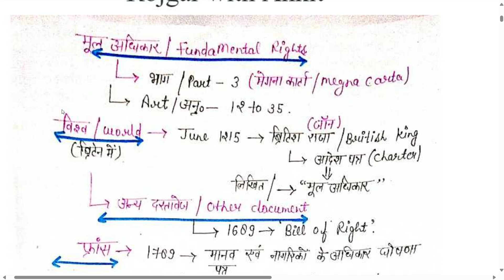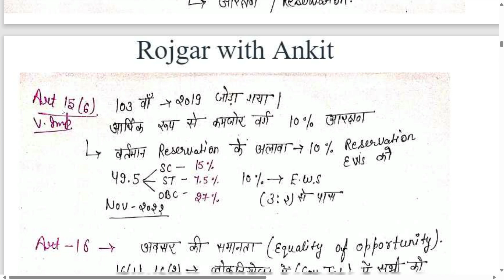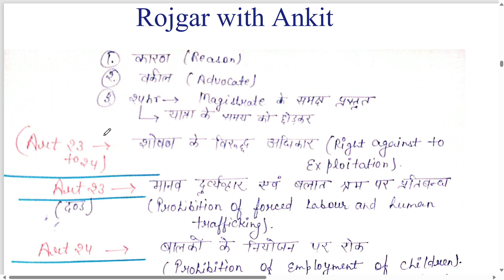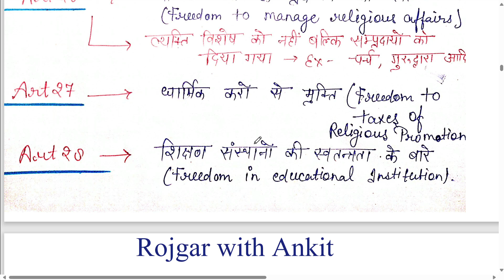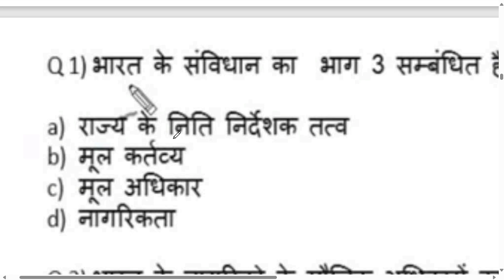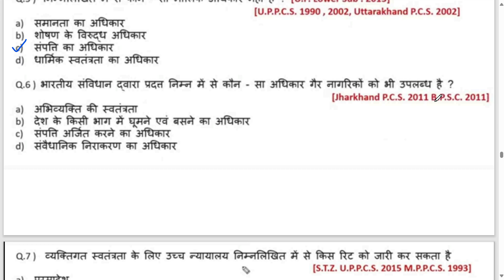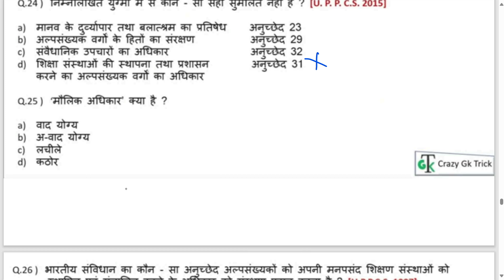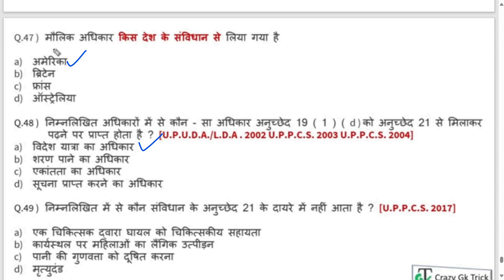DAY 08 / मौलिक अधिकार | Fundamental Rights Trick | Indian Polity Art. (12-35)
इन सभी क्लास की PDF डाउनलोड करने के लिए हमारे टेलीग्राम चैनल को ज्वाइन करे
now:-👉

Gk In Hindi | मौलिक अधिकार ( Fundamental Rights) | Art. (12-35)

Trick - मौलिक अधिकार (Fundamental Rights) Gk trick in hindi. polity trick in hindi

मूल अधिकार-SHORT TRICKS और सारगर्भित सम्पूर्णता के साथ ||by गौरव सर || सबसे महत्वपूर्ण क्लास | GGD

मौलिक अधिकार | Fundamental rights trick | Part-1| Indian polity | study vines official |

मूल अधिकार ट्रिक by Subhash Charan

मौलिक अधिकार, Fundamental rights...1

मूल अधिकार | Fundamental Rights | Article 12 to 18 | Constitution of India Part 3 | Types of Rights

संविधान के सभी अनुच्छेद | ट्रिक के साथ याद करें | Static GK by Pawan Moral Sir

मूल अधिकार (Fundamental Rights) FULL CHAPTER | Indian Polity Laxmikanth Chapter 8 | OnlyIAS

भारत में मौलिक अधिकारों का संक्षिप्त विवरण- Fundamental Rights Of India I UPSC Wallah Hindi

SSC GD RWA BOOK 📚:-👇🏾

SSC, UPPCS, MPPSC Polity Gk:- Fundamental Rights

स्वतंत्रता का अधिकार

शोषण के विरूद्ध अधिकार

शिक्षा / संस्कृति का अधिकार

धार्मिक सवतंत्रता का अधिकार

संविधान उपचारो का अधिकार